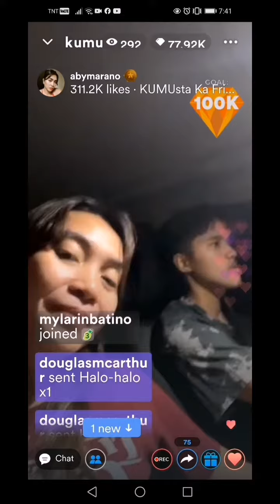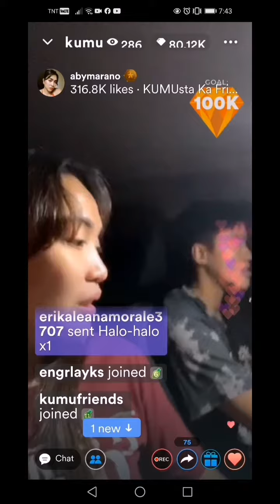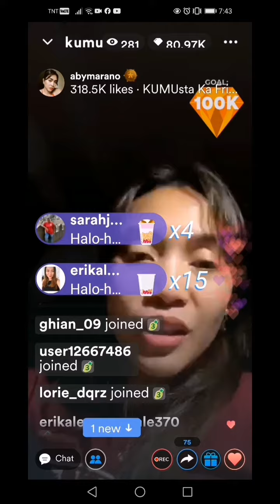Tyacal ❤️Tyang Aby and Kamille Kumu Live update||Sept. 7,2022